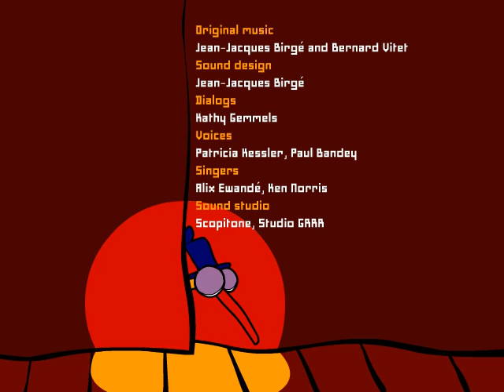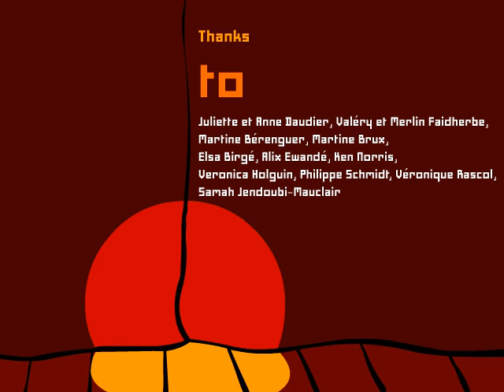Little Miss Sunshine and the scary scarecrow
Little Miss Sunshine and the scary scarecrow PC game by Emme, 2002